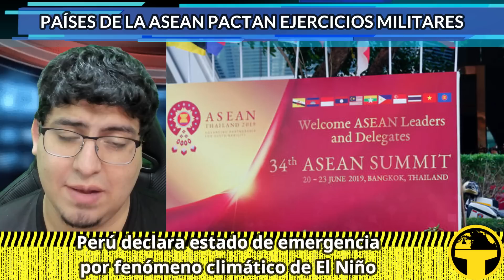Unión Europea SE PELEA por Rusia! COLOSAL estrategia de Irán